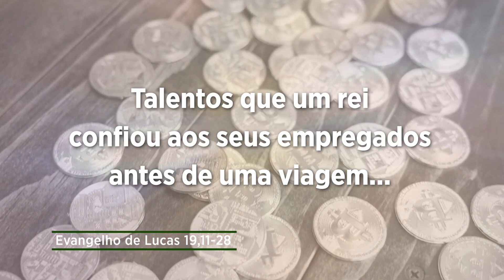Evangelho de 16 de novembro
Jesus fala de talentos que um rei confiou aos seus empregados antes de uma viagem. Ao seu retorno, no acerto de contas, alguns empregados disseram: Senhor, as moedas renderam 5, 10 vezes mais. Mas um dos empregados devolveu apenas a moeda que havia recebido e teceu julgamentos ao rei.

Tudo o que somos e temos vem de Deus e a ele pertence. É importante nos darmos conta e aceitarmos isso profundamente. Tudo vem de Deus! Outra coisa que Jesus nos ensina: as atitudes curtas, mesquinhas, preguiçosas não dão frutos e, no final, resultam em dor e bastante tristeza para todos.